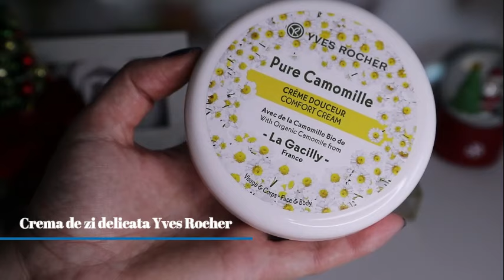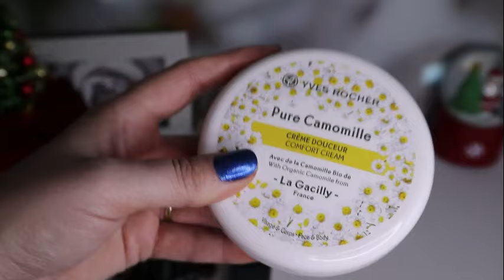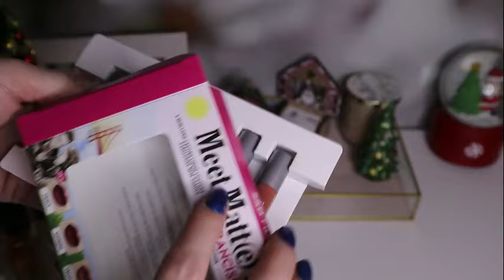Obsesii parfumate si produse favorite 🎀 Favorite Decembrie 2023